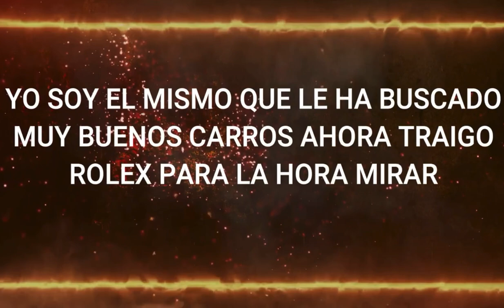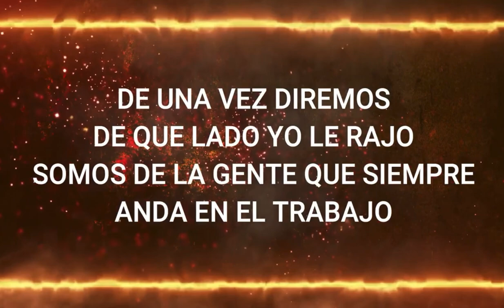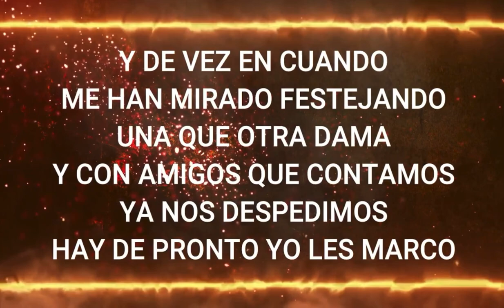El AC - Martin Marquez (Exclusivo 2020)